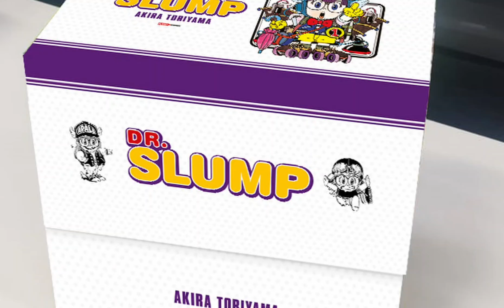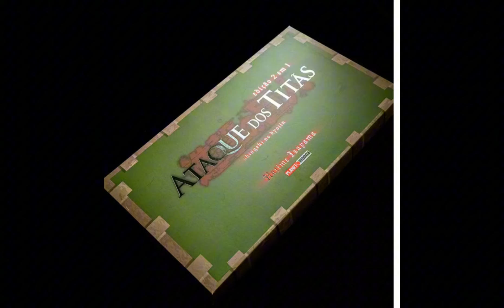Panini começa a Era de Box de mangás. Quem comprou antes se deu mal?